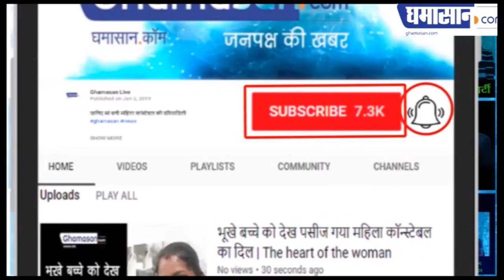अमेरिका में सैनिक क्यों कर रहे हैं आत्महत्या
2018 में सबसे ज्यादा सैनिकों ने आत्महत्या की |

ghamasan,Ghamasan news,Ghamasan live,Suicides in U.S. Army at Record Levels,SUICIDES IN THE US MILITARY,cause of suicides in the military,combat suicides,military suicides,us soldiers commit suicide,us army soldiers commit sucide,US news,US army news,अमेरिका में सैनिक क्यों कर रहे हैं आत्महत्या,सैनिक क्यों कर रहे हैं आत्महत्या